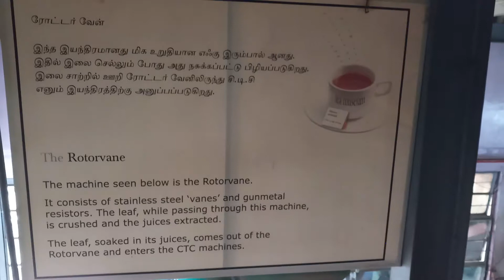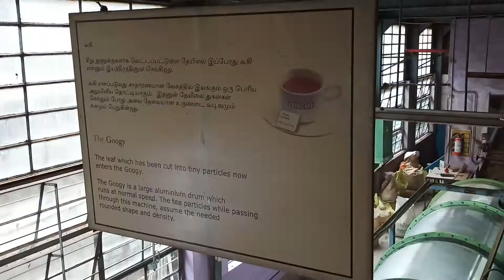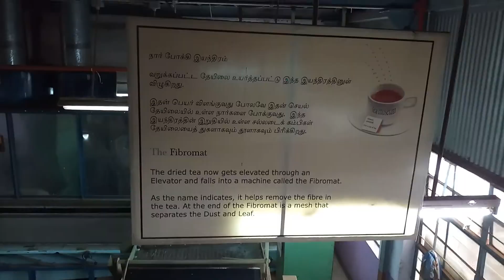Tea processing. Ooty. চা তৈরীর পদ্ধতি। চা।